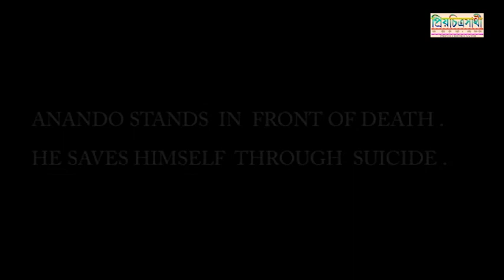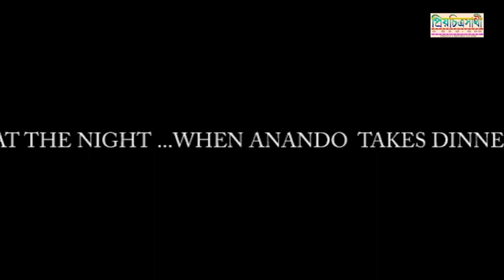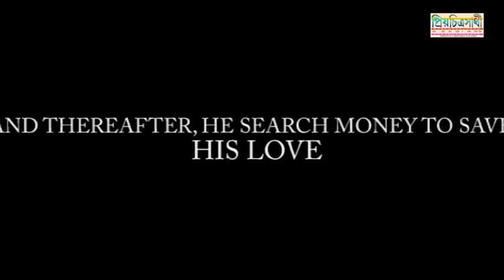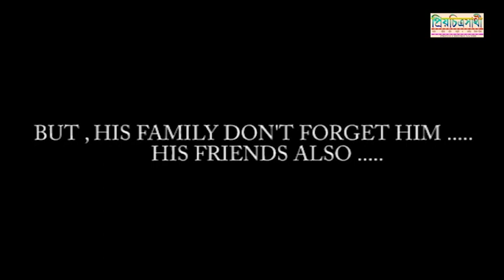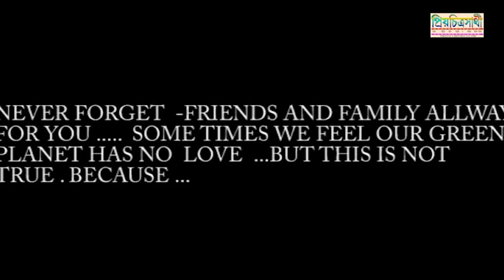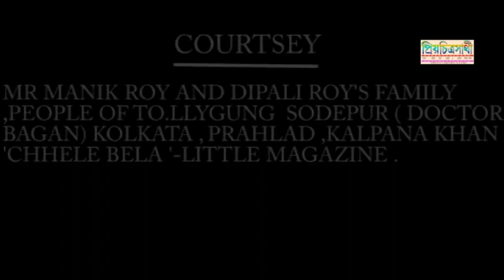Bengali Short Film "FRIEND'S FOREVER"||2009||AFILM BY RAJKUMAR DAS